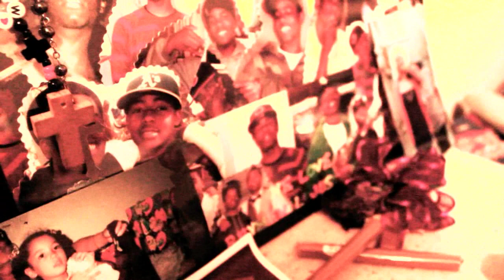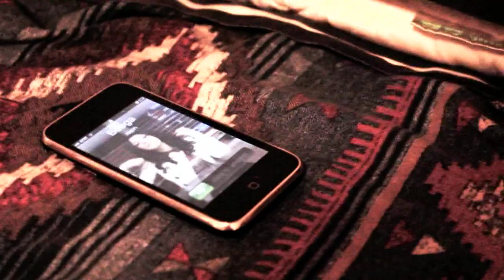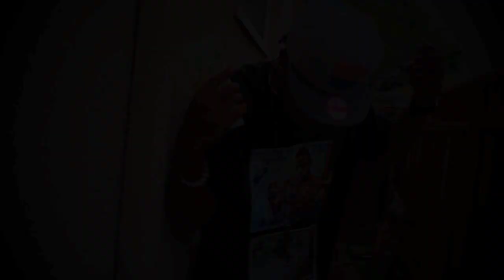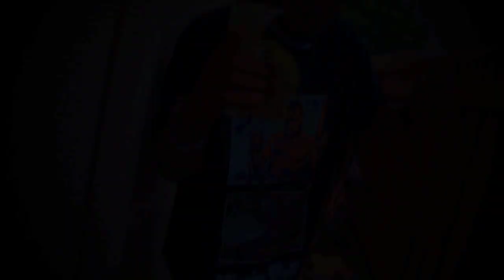Nuk F. Banga - Hate Me (official video) [Dir. Tiarra'Marie] [Hot Head Ent]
skip to 2:15 for actual video
Hot Head Ent presents the first Tiarra'Marie (Booga B) Film and Nuk F Banga's mixtape song "Hate Me"